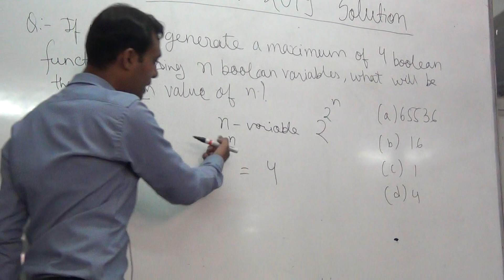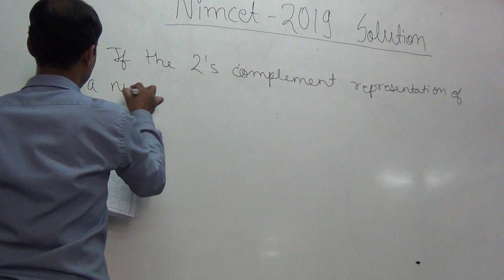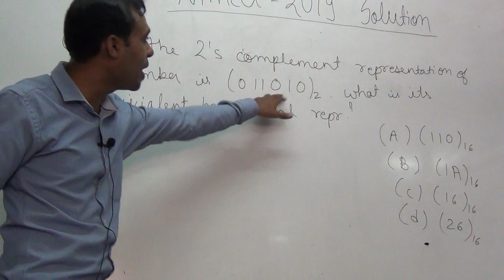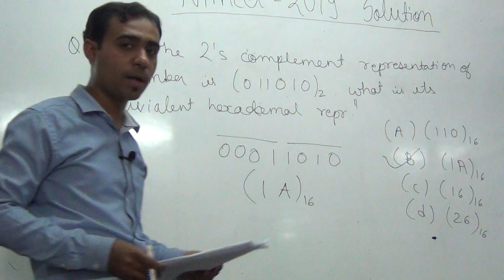NIMCET - 2019 Paper Solution (PART - 4) | Computer section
NIMCET 2019 paper solution | NIMCET 2019 Answers by Prateek  Jain